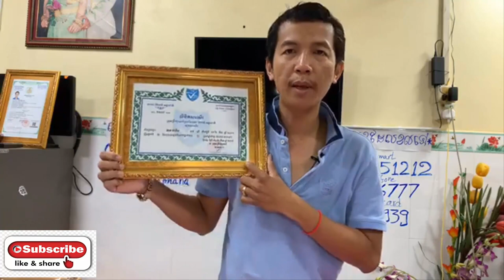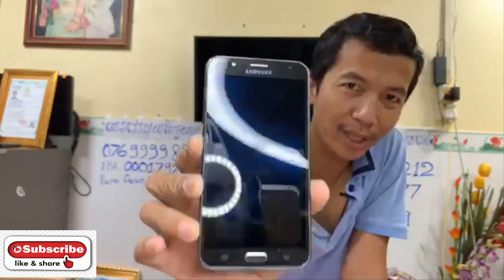ទំនិញសំរាប់លក់ថ្ងៃចូលឆ្នាំទី១ លក់ថោកៗៗ Eps067